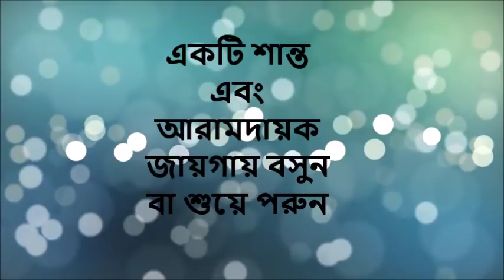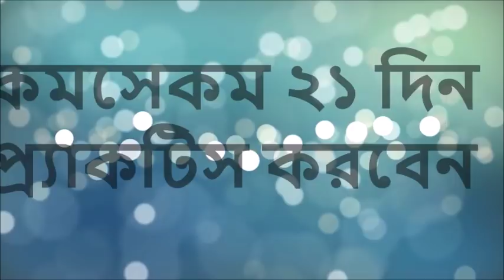আরও ধন সম্পত্তি অর্জনের জন্য বাংলায় সংকল্প - Affirmation for prosperity & success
ধন সম্পত্তি আর টাকা পয়সা পাওয়ার জন্য নিজেকে প্রস্তুত করুন। সংকল্প, অর্থাৎ এফারমেশন প্র্যাকটিস করুন। অচিরেই আপনি ধনবান হওয়ার রাস্তা নিজেই খুঁজে পাবেন।
Affirmation in Bengali for prosperity, money & success. Easiest way to reprogram our subconscious for achieving whatever we want. Specially made for Bengali young men & women. Watch, listen and succeed in your goal.